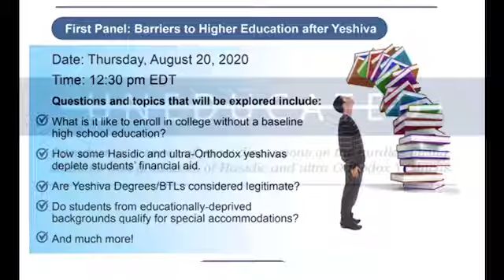Chaim Fishman Describes His Hasidic and Modern Orthodox Education August 20 2020